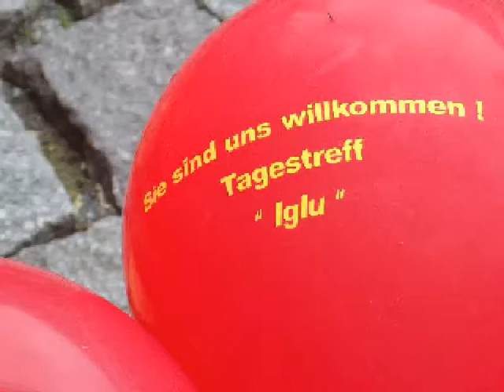Bürgerfrühstück in Braunschweig 2013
Zum 5. male findet in Braunschweig in der Innenstadt ein Bürgerfrühstück statt. Essen und trinken müssen mit gebracht werden, die Tische gemietet werden.die Einnahmen kommen der Bürgerstiftung zu gute, die damit verschiedene Projekte fördert.